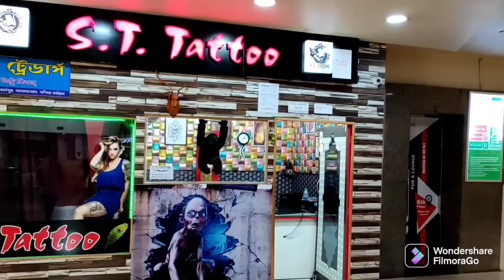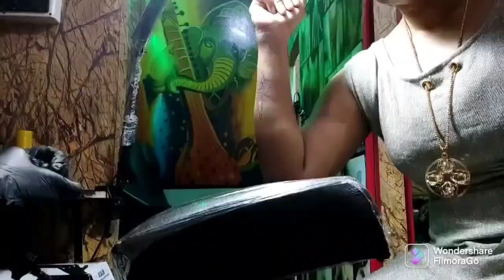one of my tattoo collection|my 9th tattoo